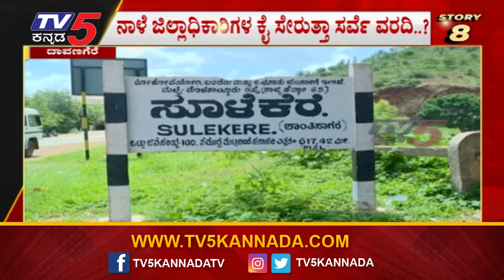ನಾಳೆ ಜಿಲ್ಲಾಧಿಕಾರಿಗಳ ಕೈ ಸೇರುತ್ತಾ ಸರ್ವೆ ವರದಿ..?| Sulekere Survey Report | Davanagere | TV5 Kannada